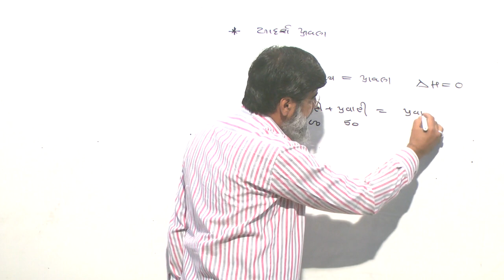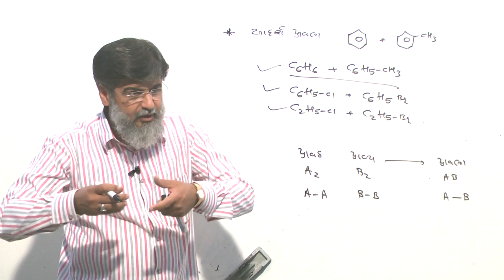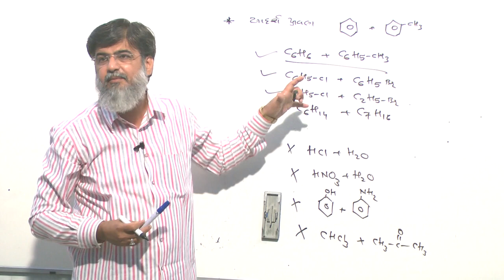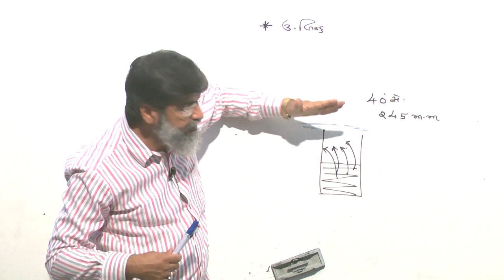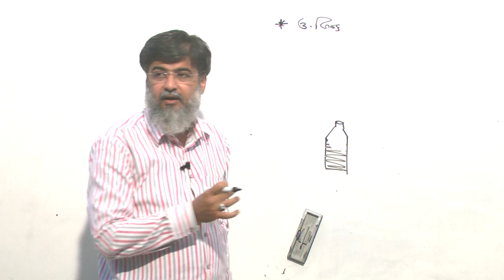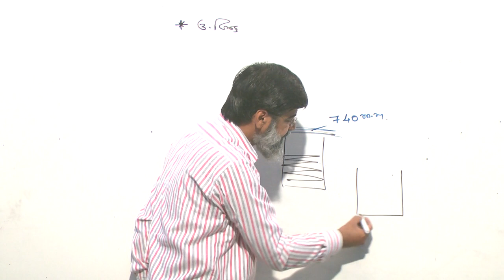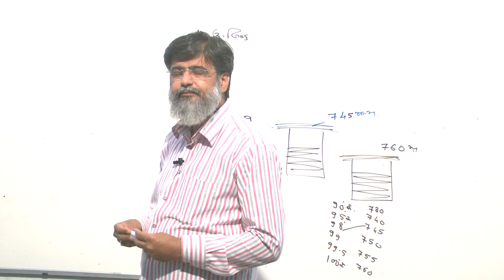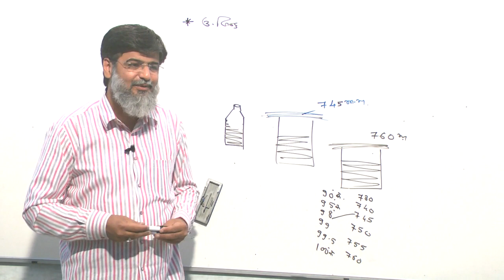M.I.pothiawala SIR 12th science chemistry sem-3 chapter-2 lecturer-7 part C by BILAL POTHIAWAL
MR-M.I.POTHIAWLA SIR CHEMISTRY LECTURES
BY BILAL POTHIAWALA